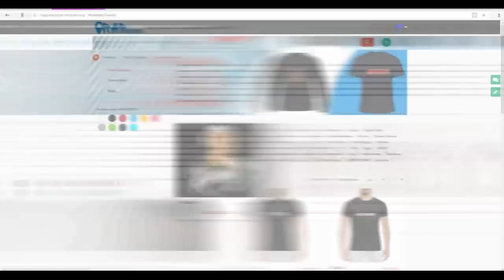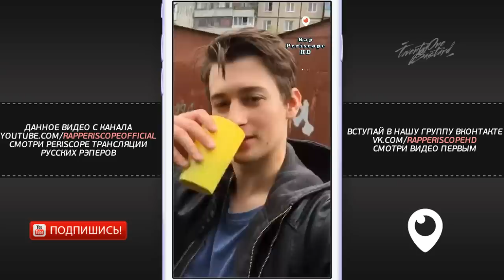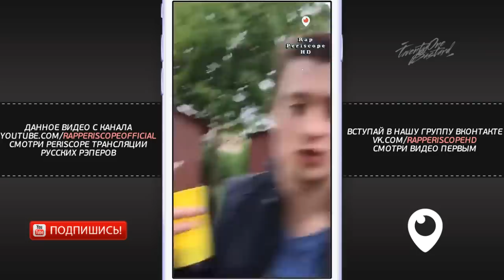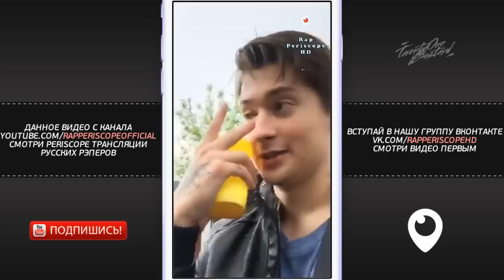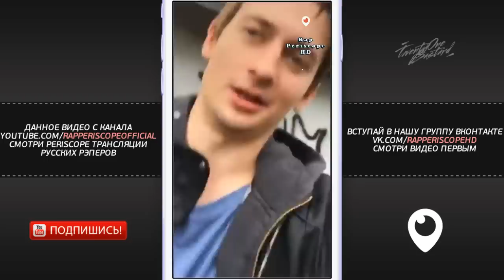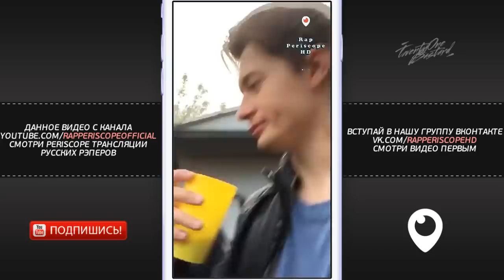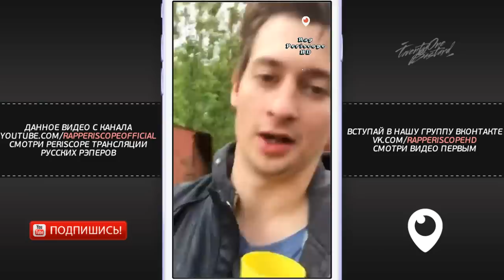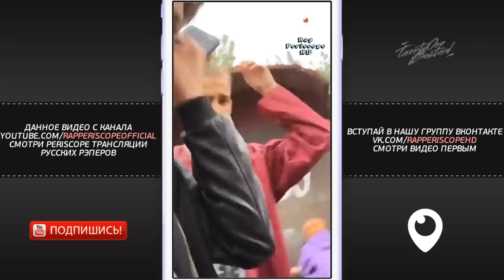Palmdropov диссит команду Смоки Мо, о Oxxxymiron, Fresh Blood 4, Микси, Miles, Пиэм, Браги 23.5.2018